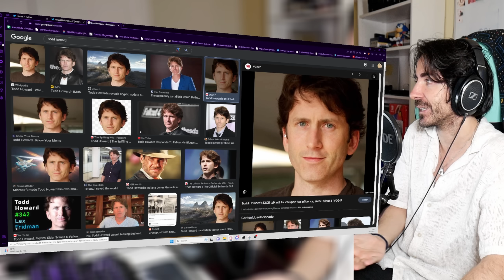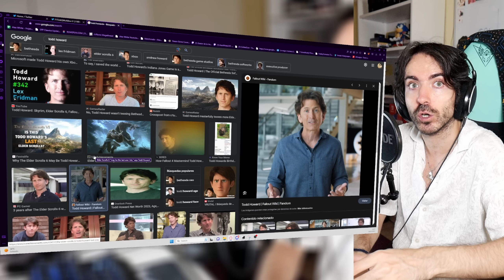Por qué tanta gente CRITICA a Starfield? Qué tiene de malo? Desconfianza hacia Bethesda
Por qué tanta gente CRITICA a Starfield? Qué tiene de malo? Desconfianza hacia Bethesda. Hoy hablamos de cómo Starfield recibe muchas críticas antes de su lanzamiento en Xbox Series X, S y PC. Pero por qué? Qué críticas son y por qué la desconfianza hacia Bethesda? Tantos fallos tendrá?
✅ ENLACES DE INTERÉS:
MIS JUEGOS FAVORITOS DE NINTENDO SWITCH: